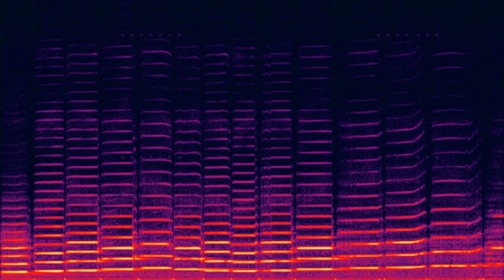Music and mathematics | Wikipedia audio article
00:01:30 1 History
00:03:00 2 Time, rhythm and meter
00:04:30 3 Musical form
00:06:00 4 Frequency and harmony
00:07:30 5 Tuning systems
00:09:01 5.1 Just tunings
00:10:31 5.2 Equal temperament tunings
00:12:01 6 Connections to mathematics
00:13:31 6.1 Set theory
00:15:01 6.2 Abstract algebra
00:15:47 7 See also
00:17:17 8 References
00:18:47 9 External links

- Socrates

SUMMARY
Music theory has no axiomatic foundation in modern mathematics, yet the basis of musical sound can be described mathematically (in acoustics) and exhibits "a remarkable array of number properties". Elements of music such as its form, rhythm and metre, the pitches of its notes and the tempo of its pulse can be related to the measurement of time and frequency, offering ready analogies in geometry.
The attempt to structure and communicate new ways of composing and hearing music has led to musical applications of set theory, abstract algebra and number theory. Some composers have incorporated the golden ratio and Fibonacci numbers into their work.